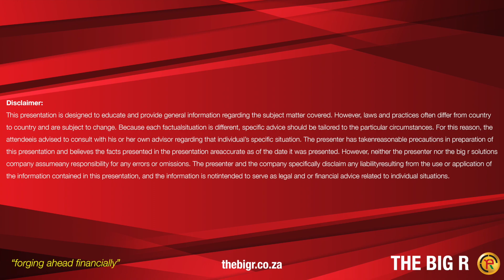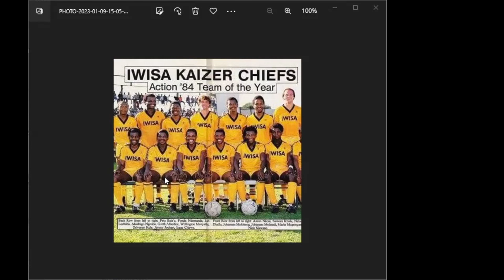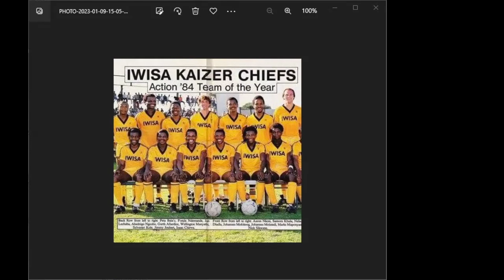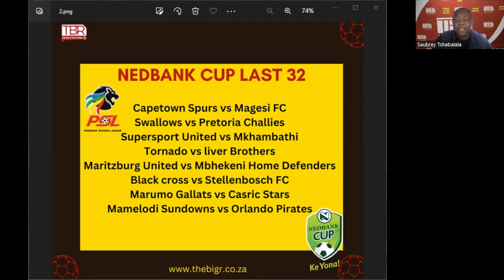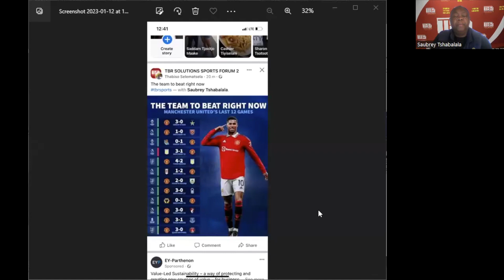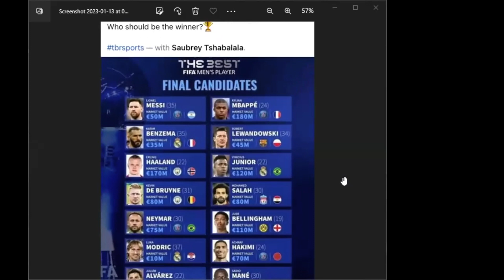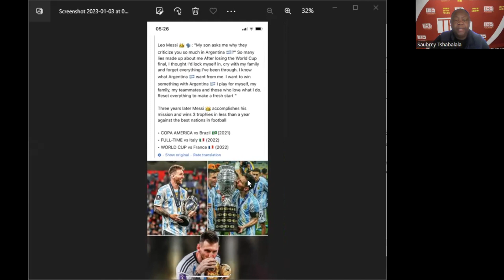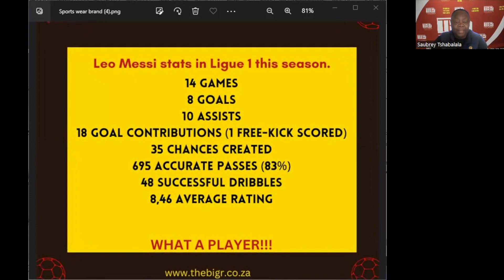Chiefs loss to AmaZulu according Sadaam is disrespect to the coach, Dr Motaung, the legacy & bedge.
TBR Solutions Sports Forum Show is looking at last night's Kaizer Chiefs loss, club history since celebrating the 53rd birthday, upcoming games of the psl including a big the Manchester Derby plus The Messi Special (TMS). The Saubrey Boyz Walefatshe is the host of the show.